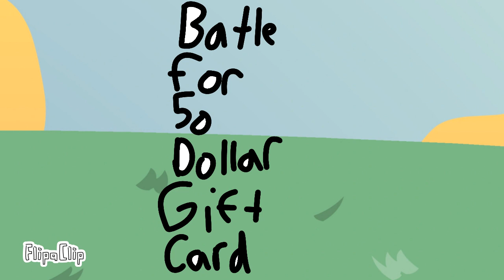same intro but changed 1 thing because WATERMARK!!!!!